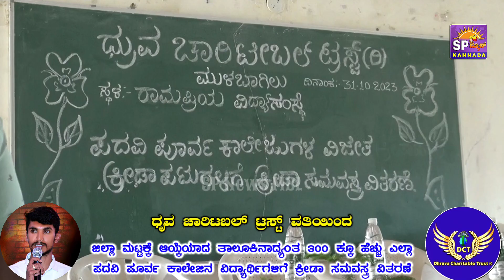ತಾಲೂಕಿನಾದ್ಯಂತ 300ಕ್ಕೂ ಹೆಚ್ಚಿನ ಪದವಿಪೂರ್ವ ವಿದ್ಯಾರ್ಥಿಗಳಿಗೆ ಕ್ರೀಡಾ ಸಮವಸ್ತ್ರ ವಿತರಿಸಿದ ಧೃವಚಾರಿಟಬಲ್ ಟ್ರಸ್ಟ್